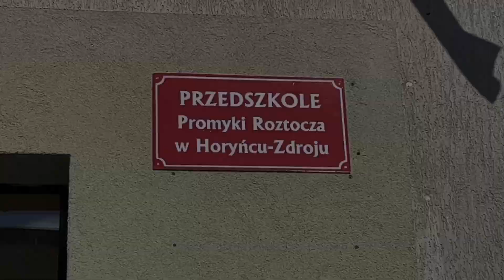Nadanie nazwy Promyki Roztocza Przedszkolu w Horyńcu Zdroju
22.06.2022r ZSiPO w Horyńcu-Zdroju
autor: Jacek Szczupak